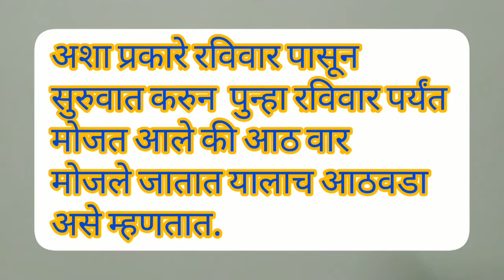1st | गणित | सप्ताहाचे वार | V2 | V-School